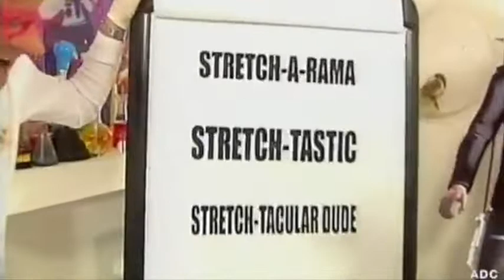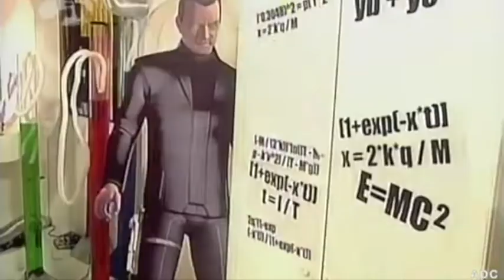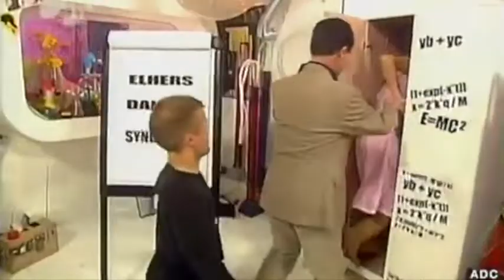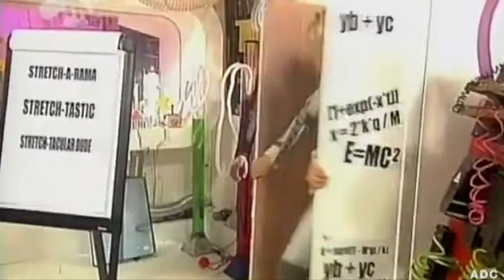Ministry of Mayhem Dr Peter's Science Lab Gary the Skin Stretching Dude 10th September 2005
This week in the lab, Peter shows us this guy named Gary who can stretch his own skin like some surfer dude on the beach.

These MOM episodes are not mine. Original video belongs to ADC TV Television

Note: I don't own this. Ministry of Mayhem belongs to CITV and ITV Networks PLC.